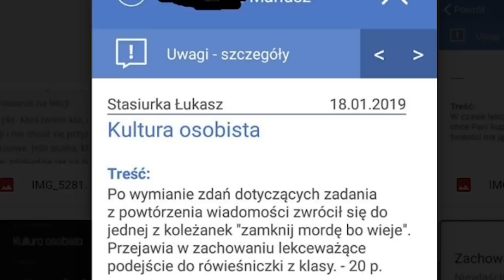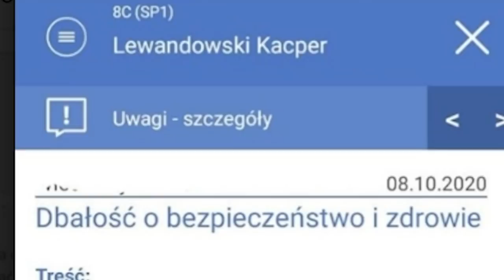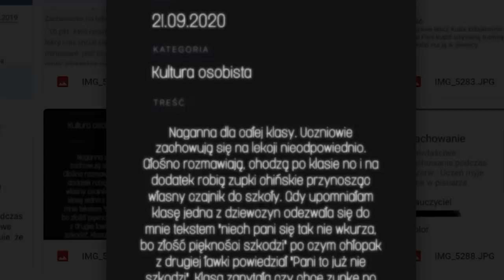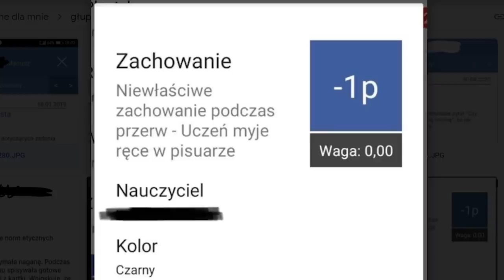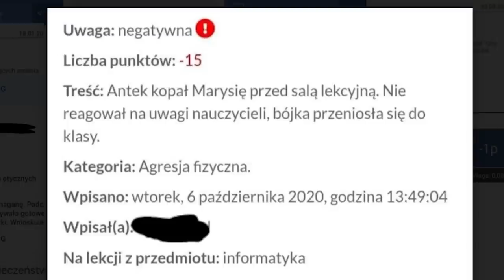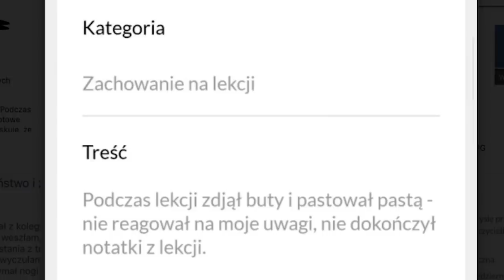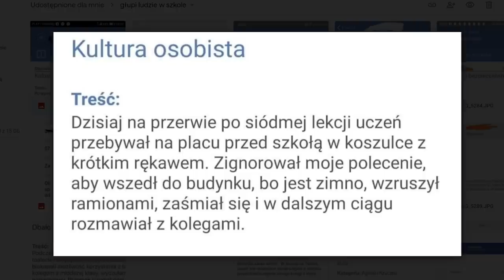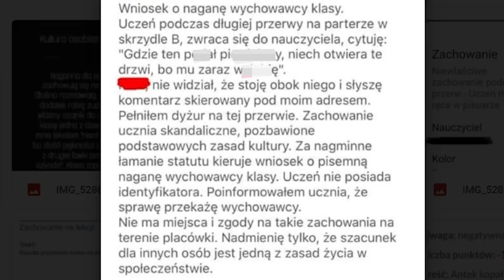GŁUPIE UWAGI W SZKOLE